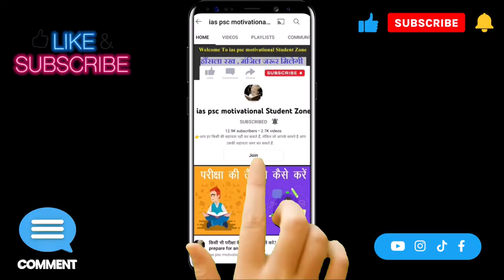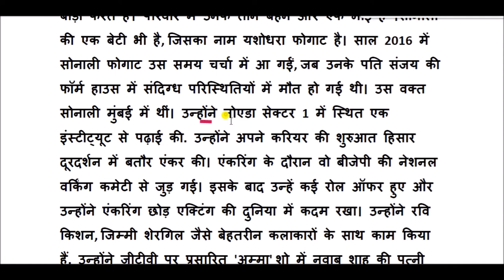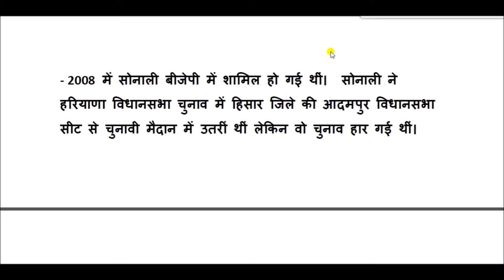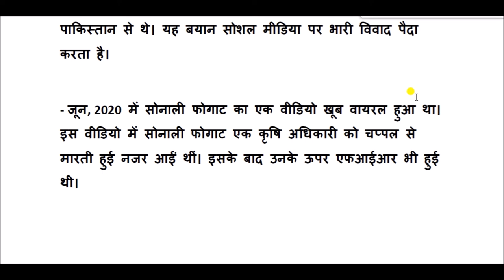सोनाली फोगाट का जीवन परिचय || Sonali Phogat Biography in Hindi || sonali phogat profile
सोनाली फोगाट, जिनका जन्म 21 सितंबर, 1979 को हुआ था .